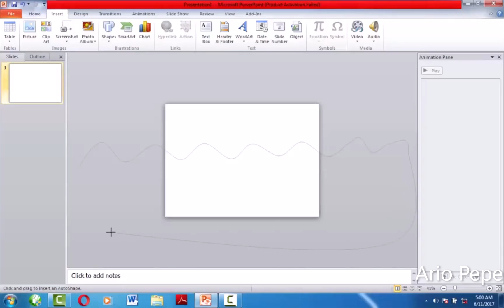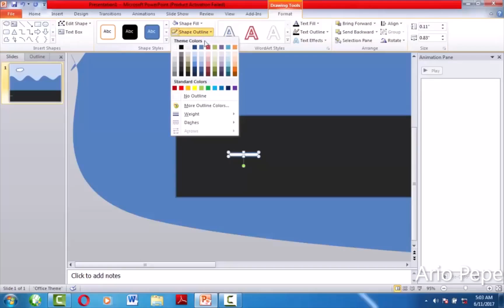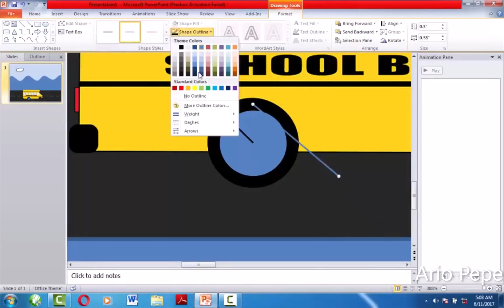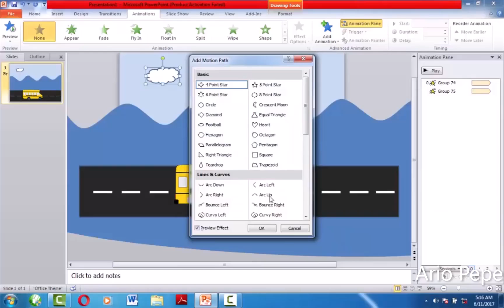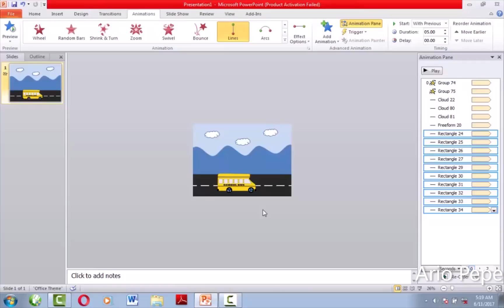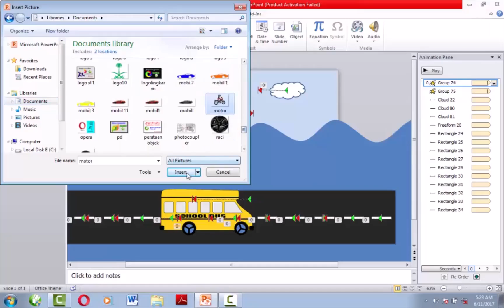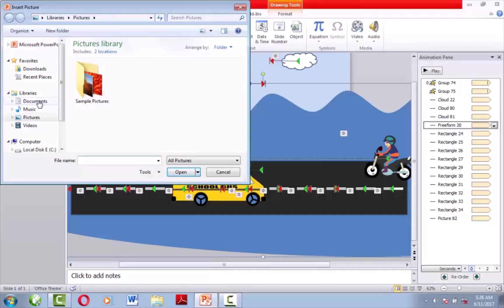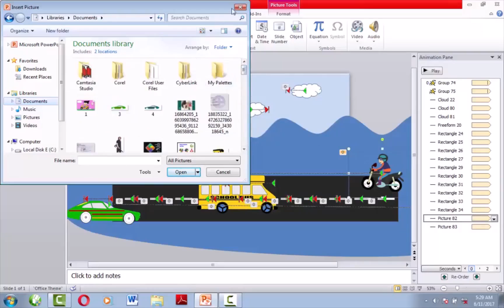Tutorial Animasi Dengan Power Point